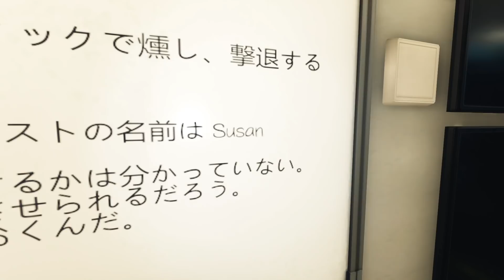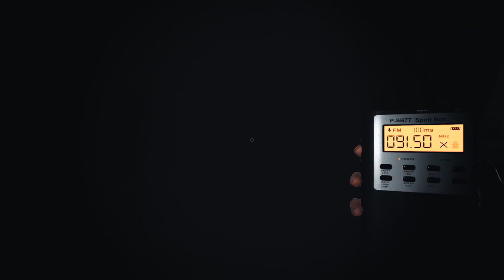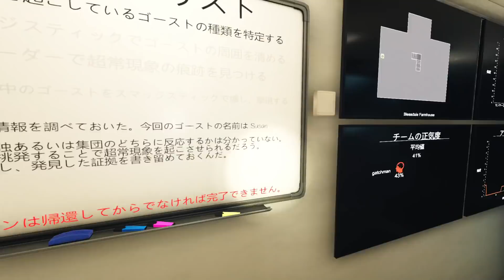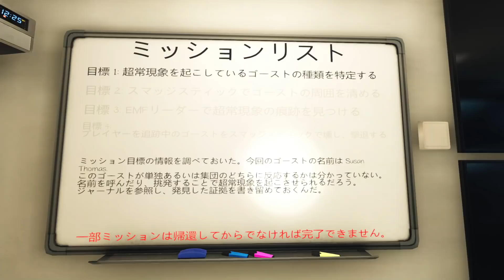【Phasmophobia】大幅アプデで恐怖度さらにUP↑↑↑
大幅な変更のよりグラフィックの一新や新しい証拠など
ゲーム性もパワーアップ。さらにハントが恐ろしくなった